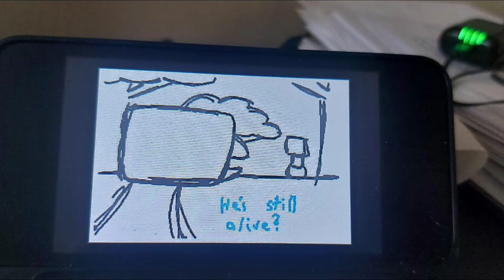Baltimore Pigeons Ghost of Jake (Spirit Jake Comes To Life)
Baltimore Pigeons is a 2018 American animated musical comedy film produced by Pixar Animation Studios and distributed by Walt Disney Pictures, featuring the cast that consists of Dane Cook, Zac Efron, Donald Glover, Tina Fey and many more, along with songs and music by Randy Newman.

Jake returns to Central Park in spirit form by blackbirds and reunites with Percy and Melvin, telling each one about a new mission as the new heroes by saving the rest of the pigeons.

Baltimore Pigeons was released in theaters in September of 2018. Upon its theatrical release, it received critical acclaim for its animation, story, humor, voice acting and musical numbers and was a commercial success, grossing $751 million at the worldwide box office. The film was nominated at the Academy Awards for Best Animated Feature, along with other accolades.